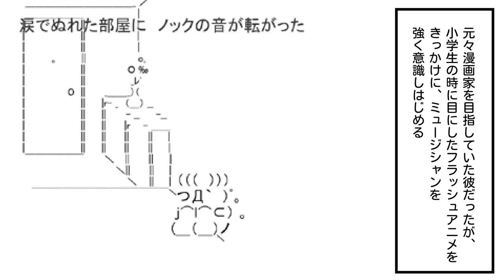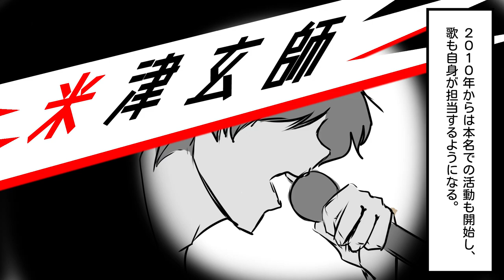【マンガ】米津玄師 ブレイクまでの軌跡～徳島県出身→ボカロp時代(ハチ)→ソロデビュー→Lemon→紅白→現在【漫画動画】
他のアーティストや芸能人などのリクエストがあればコメント欄にお書き下さい^^

CV小倉文江

米津玄師(よねづけんし)さんについての解説漫画動画です。歌詞やライブやダンスにも定評のある彼のシングルやアルバムの代表曲はorionや春雷、紅白歌合戦のlemon(檸檬)やパプリカ、馬と鹿やフラミンゴ(lamingo)、灰色と青やLOSER、海の幽霊やピースサイン、アイネクライネやドーナツホールやteenage riot等。ボカロpのハチ(hachi)時代からブレイクまでの軌跡。

他のおすすめ漫画動画

GLAY ブレイクまでの軌跡をマンガで解説～ずっと2人で→BELOVED→HOWEVER→誘惑→Winter,again【グレイ】

RADWIMPS ブレイクまでの軌跡をマンガで解説～ふたりごと→前前前世(君の名は)→紅白→愛にできることはまだあるかい【ラッドウィンプス】

あいみょん ブレイクまでの軌跡をマンガで解説～貴方解剖純愛歌→マリーゴールド→紅白→ハルノヒ→現在

BiSH ブレイクまでの軌跡をマンガで解説～オーケストラ→プロミスザスター→My landscape→stereo future【ビッシュ】

サザンオールスターズ ブレイクまでの軌跡をマンガで解説～いとしのエリー→真夏の果実→希望の轍→涙のキッス→TSUNAMI【桑田佳祐】

THE ORAL CIGARETTES ブレイクまでの軌跡をマンガで解説～狂乱 Hey Kids!!→BLACK MEMORY→容姿端麗な嘘【オーラルシガレッツ】

アジカン ブレイクまでの軌跡をマンガで解説～遥か彼方→リライト→アフターダーク→ソラニン【ASIAN KUNG-FU GENERATION】

WANIMA ブレイクまでの軌跡をマンガで解説～→ともに→シグナル→紅白→アゲイン→GONG→りんどう【ワニマ】

マキシマムザホルモン ブレイクまでの軌跡をマンガで解説～結成→恋のメガラバ→ぶっ生き返す!!/絶望ビリー→爪爪爪/F→現在

ONE OK ROCK ブレイクの軌跡～taka加入→メジャーデビュー→完全感覚dreamer→現在【ワンオクロック】

ELLEGARDEN ブレイクまでの軌跡をマンガで解説～風の日→ジターバグ→スターフィッシュ→活動休止→復活【エルレガーデン】

back number ブレイクまでの軌跡をマンガで解説～彼女にフラれる→バンド結成→高嶺の花子さん→クリスマスソング→現在【バックナンバー】

椎名林檎 ブレイクまでの軌跡をマンガで解説～幸福論→歌舞伎町の女王→丸ノ内サディスティック→東京事変→現在

SEKAI NO OWARI ブレイクまでの軌跡～スターライトパレード→RPG→Dragon Night→サザンカ→現在【世界の終わり】

UVERworld ブレイクまでの軌跡をマンガで解説～結成→SHAMROCK→儚くも永久のカナシ→武道館ライブ→AS ONE→現在【ウーバーワールド】

sumika ブレイクまでの軌跡をマンガで解説～Lovers→フィクション→ファンファーレ→願い→エンドロール【スミカ】

星野源 ブレイクまでの軌跡をマンガで解説～SUN→時よ→紅白→恋→Family Song→アイデア

BUMP OF CHICKEN ブレイクまでの軌跡をマンガで解説～天体観測→車輪の唄→ray→Aurora→現在【バンプオブチキン】

サカナクション ブレイクまでの軌跡をマンガで解説～アルクアラウンド→紅白→新宝島→忘れられないの/モス→現在

整形後に産んだ子供が整形前のブスな私にそっくり→整形を隠して結婚した夫とはどうなる？【スカッとする話】

おすすめの漫画チャンネル